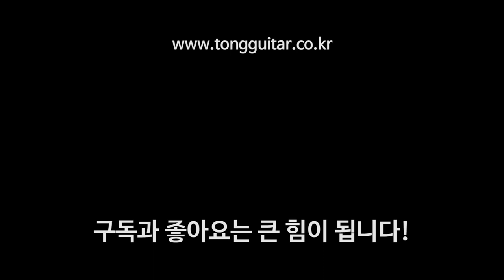탑솔리드 시그마기타 DM-15 사운드샘플 By 통기타이야기